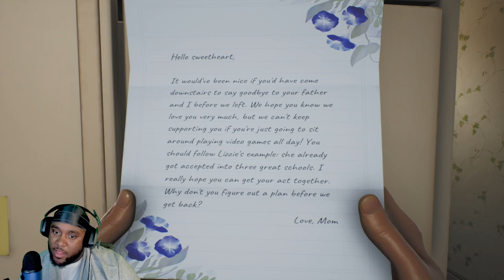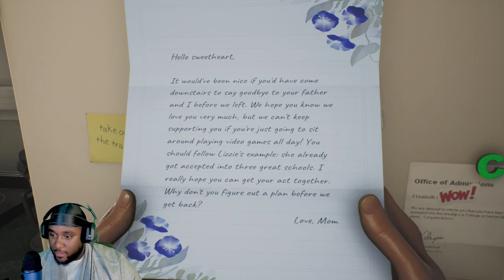THIS IS CHILD ABUSE! - High on Life part 1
high on life is a very interesting game. I you love rick and morty, you'll love this game as the voice actors did a great job at and making the atmosphere feel similar to the show, this game is currently on xbox game pass and stem. enjoy high on life part one and I will get part 2 out for you guys soon